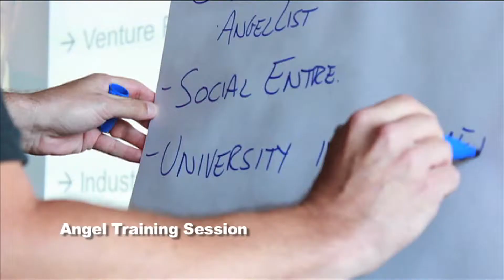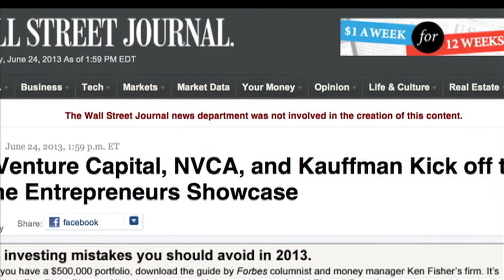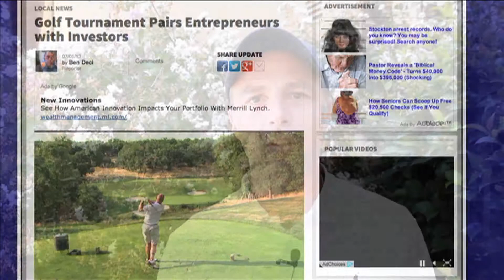Entrepreneurs Drive 2013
Jack Crawford gives us a look at the Entrepreneurs Drive where investors got a chance to network with companies in exciting ways. This event featured an Angel Investor Training Session, a Golf Tournament, and Breakfast & Big Ideas. This was a kick-off to the Entrepreneurs Showcase (Demo Day) which will be held on December 5th.